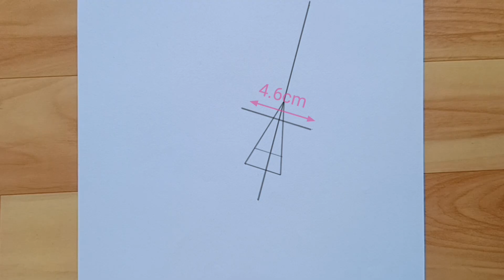How to draw a beautiful girl -with beautiful eyes/Girl drawing/easy girl drawing for beginners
How to draw a beautiful girl-with beautiful eyes/ Beautiful girl drawing step by step/easy girl face drawing for beginners

Used items: 1) 2B and 8B pencil
2) A4 paper
3) blending stump
4) Eraser

# girl drawing #  cute girl drawing # pencil sketch#korean girl drawing